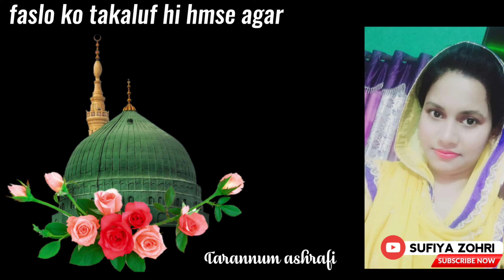Faslo Ko Taqalluf Hai Humse Agar • Recited By TARANNUM ASHRAFI